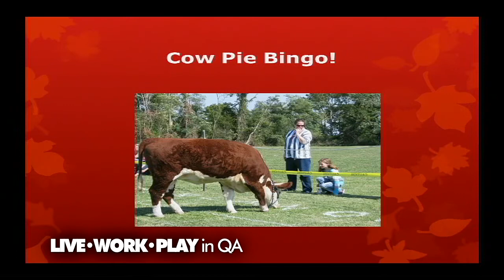Kent Island Fall Festival at Camp Wright - Oct. 25, 2014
Camp Wright, 400 Camp Wright Ln, Stevensville, MD

Free admission.  An annual community festival celebrating the Fall season.  Activities for all ages: games, "The Fortress", hayrides, scarecrow building, live music all day, food, vendors, haunted village and more.  Unlimited wristbands for kids' activities $10 (3/$25)